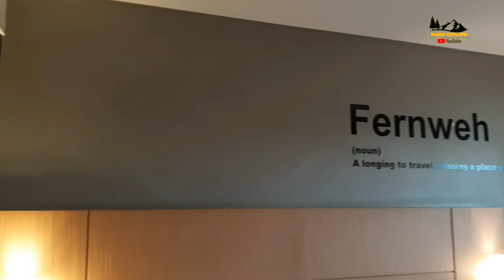Pontianak saat Fajar Menyingsing // dari Jendela kamar 621 lantai 6 Hotel Ibis Pontianak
suasana pagi kota pontianak dilihat dari Jendela kamar lantai 6 Hotel Ibis Pontianak Jalan A. Yani.